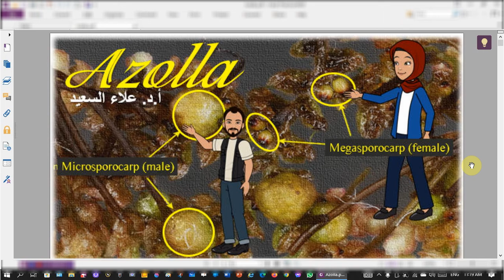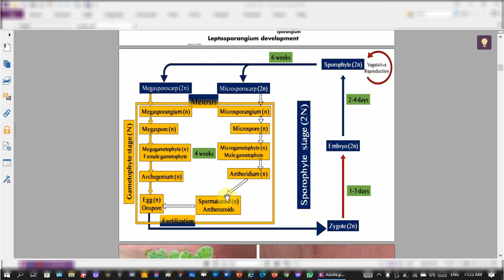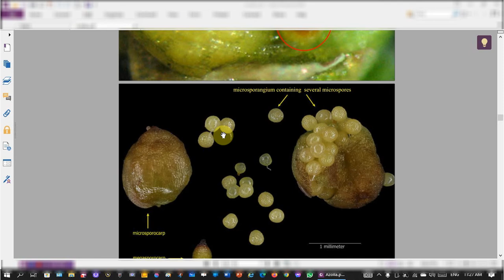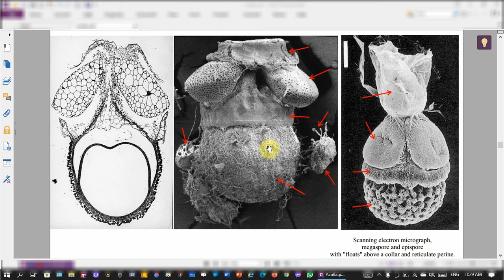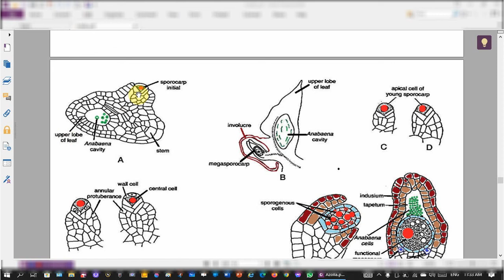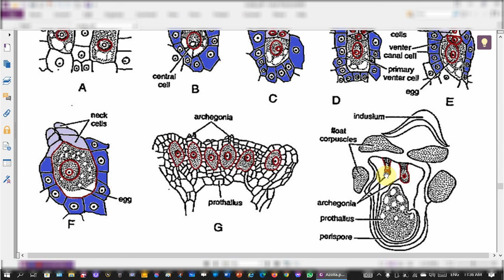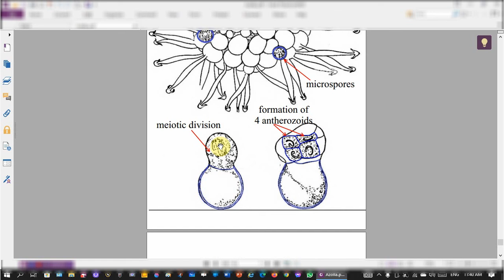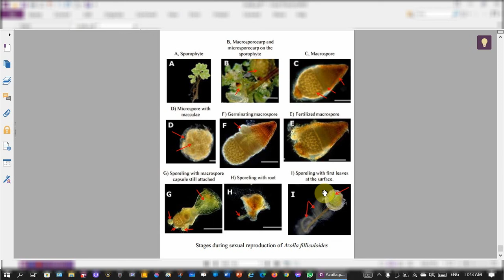تركيب و دورة حياة نبات أزولا (structure and reproduction of Azolla)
شرح مفصل إلى حد ما عن تركيب و تكاثر سرخس الماء نبات أزولا
رابط الجزء التفصيلي